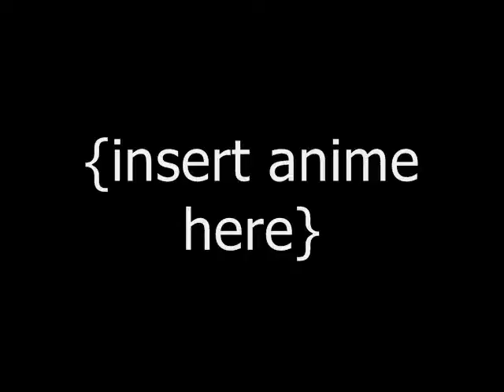Hellsing Abridged Episode # 1 "The Larch"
Well, I finally made an episode of my very own abridged series (with significant amount of help from midnightdevont, so you can blame her ^_^
Yeah, I know it probably sucks, but it is the first episode, so I will get better.
I do not own Hellsing. Hellsing was made by Kouta Hirano and is licensed by Geneon Entertainment. Please support the official release or go to hell.
Audio used: Clips from "Monty Python and the Quest for the Holy Grail"  Vampire Club by Voltaire, Shoot to Thrill by AC/DC, and Time Warp by...whoever owns that song.